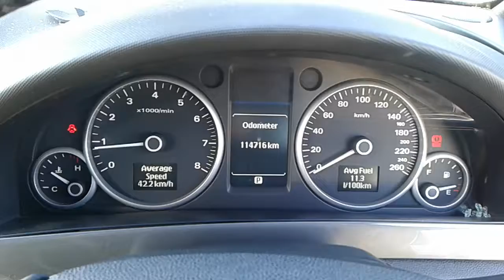DISMANTLING 2009 VE COMMODORE CALAIS SEDAN 3.6LT V6 PETROL 6 SPD AUTO C5447